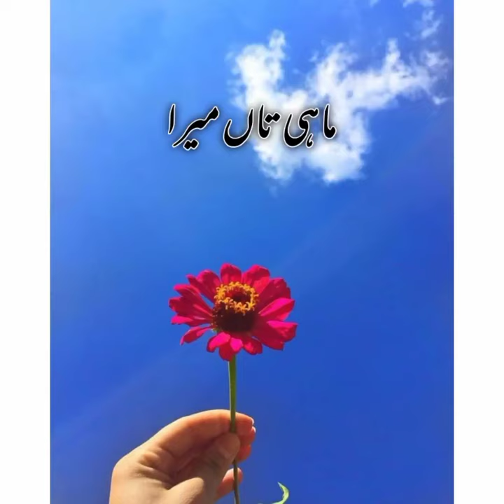Mahi te Mera phola da shoki ha || saraiki song || saraiki status || Urdu lyrics || trending status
Keywords ••
hit pakistani drama whatsapp status song,
pakistani drama love whatsapp status song,
whatsapp status video song pakistani drama,